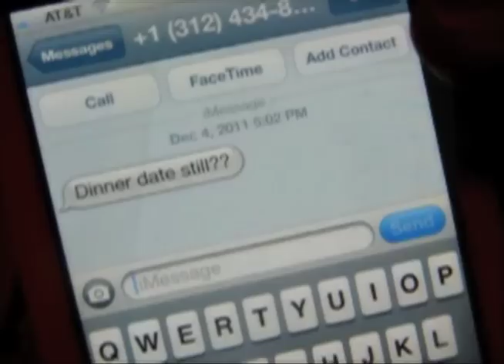Cell and Erykah Badu - Other Side Of The Game (Unofficial Video)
Unofficial video of track "Other Side Of The Game" off upcoming mixtape, Joy Rd Presents: Wise Guy.

Richfulthinking Pictures